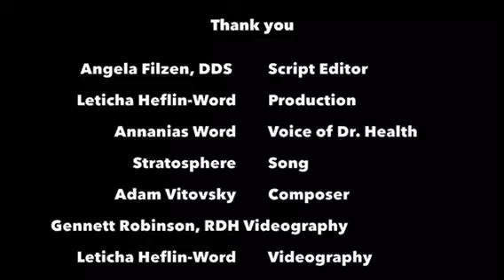Mississippi Oral Health Network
See what the oral health network in Mississippi has been up to!